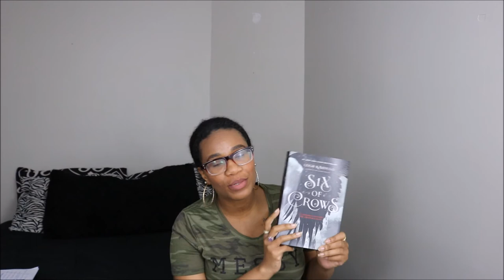Top books to read for summer.. that I already own|| 2017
Goodreads: Bridget Parler

Books Mentioned (in order of appearance)

(1) Sooth your nerves: the black woman's guide to understanding and overcoming anxiety, panic and fear by Dr. Angela Neal-Barnett

(2) Letters to a Young Sister: DeFine your destiny by Hill Harper

(3) The Little Paris Bookshop by Nina George

(4) A Dog's Purpose by W. Bruce Cameron

(5) The Humans by Matt Haig

(6) Chicken Soup for the soul: The Power of Gratitude

(7) I can't make this up life lessons by Kevin Hart

(8) The Book of Jonah by Joshua Max Feldman

(9) Six of Crows by Leigh Bardugo

(10) I"ll give you the sun by Jandy Nelson
Catch up on the channel